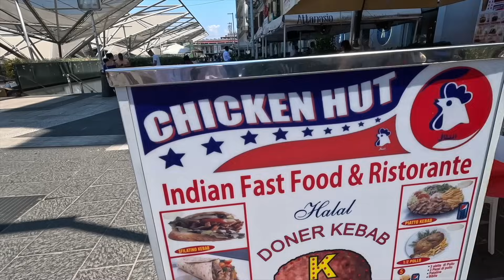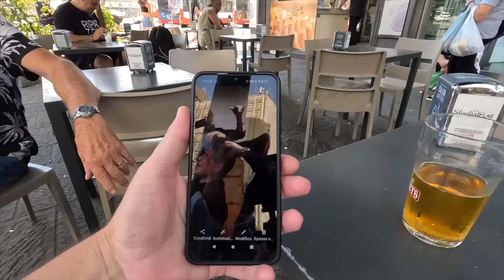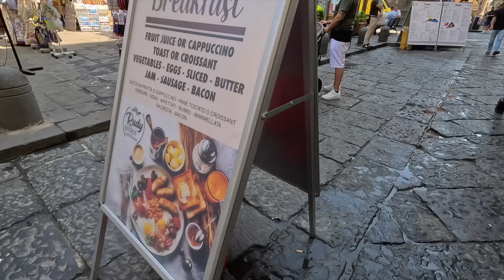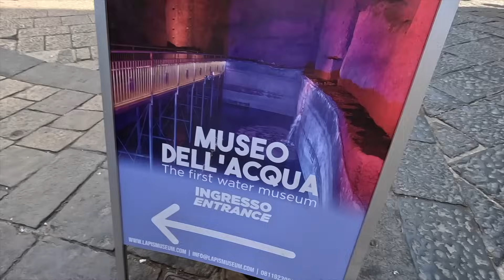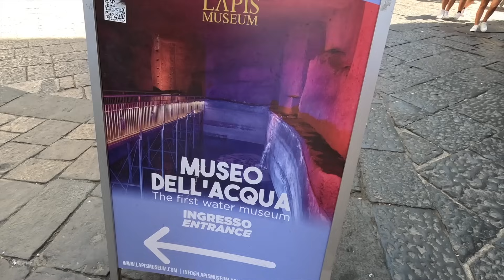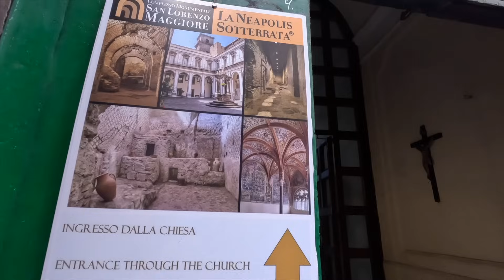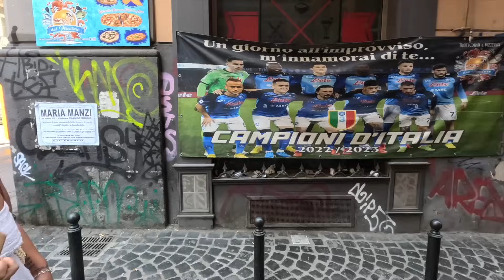Naples City Break - Why YOU Should Visit ITALY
More from the streets of Naples as we continue to explore and continue to find amazing things to look at including wonderful murals on the walls dedicated to some of Naples most famous people. We get our first pizza of the trip and visit another spectacular church.